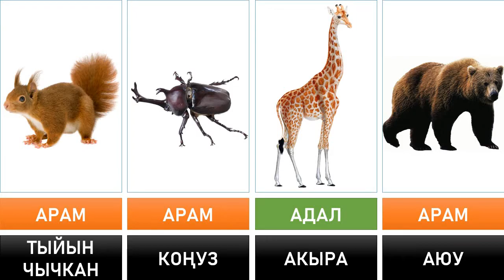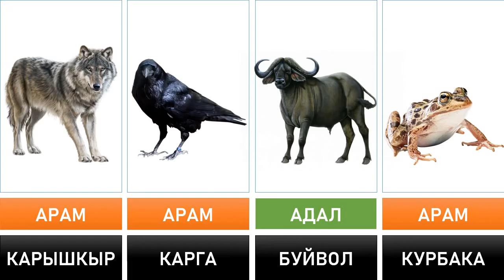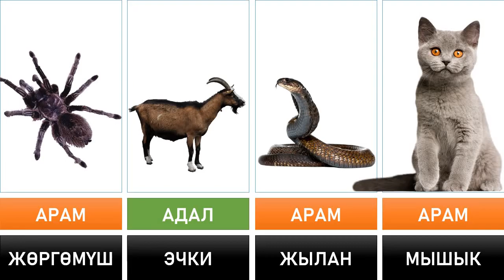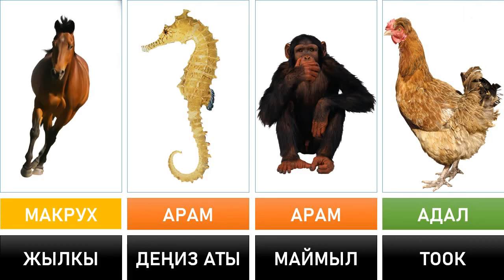ИСЛАМДАГЫ ЭТИ АДАЛ ЖЕ АРАМ ЖАНЫБАРЛАР I ХАЛЯЛЬ И ХАРАМ МЯСО ЖИВОТНЫХ В ИСЛАМЕ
Саламатсыздарбы урматтуу момун-мусулман бир туугандар! Бул видеону аз болсо да билбегенибизди билип алуу максатында даярдап жүктөдүм. Андыктан, сиздер да бул видеонун кийинки бөлүмдөрүн толуктоого салым кошуңуздар. Биз маалымат бербеген жаныбарлардын динибизде адал же арам экендигин комментарийге жаза кетиңиздер...